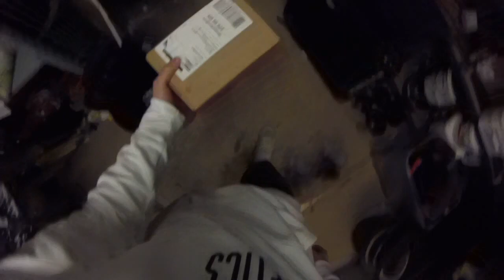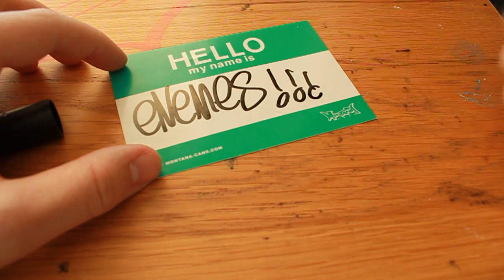Graffiti unboxing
This is the unboxing i did from a local graffiti shop called ENEMESSTORE..